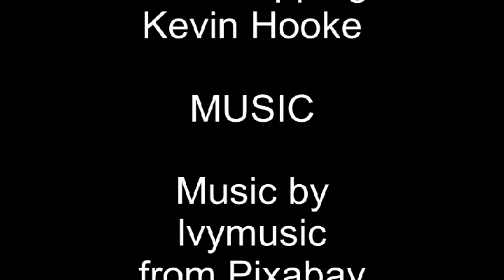Liverpool Castle (Lever Castle) 2022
Construction of Lever Castle at Coblowe on the eastern side of the Lower Rivington Reservoir began in 1912. Only a small number of stonemasons and labourers worked on the site, and the build, slow in progress, was abandoned in 1925 after Lord Leverhulme’s death. It is a version of Liverpool Castle which had lain since 1599 in utter ruin by the banks of the River Mersey until it’s final demolition in 1726.

Brian Tierney Photography ( Liverpool ) 2022